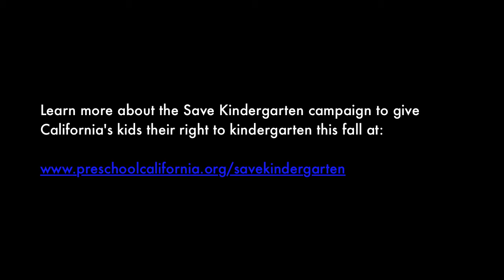LA Chamber of Commerce VP David Rattray on TK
David Rattray, senior vice president of education and workforce development of the Los Angeles Area Chamber of Commerce, highlighted why business leaders support transitional kindergarten for a strong California economy.